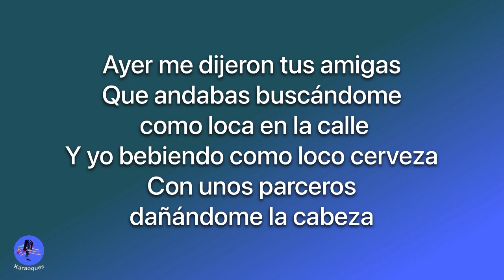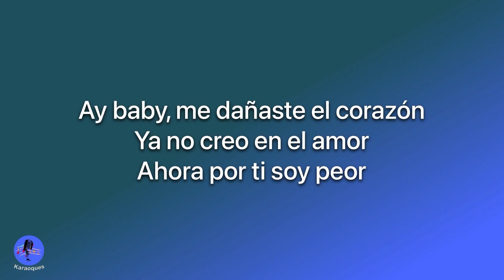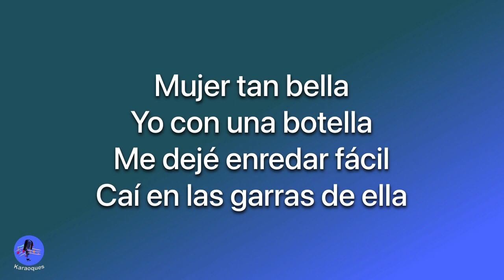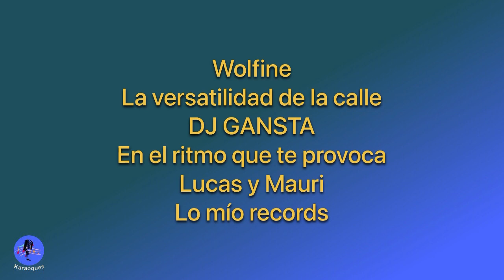Wolfine - Bella (karaoke version)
Ayer me dijeron tus amigas
Que andabas buscándome como loca en la calle
Y yo bebiendo como loco cerveza
Con unos parceros dañándome la cabeza
Borracho con el corazón malo
Caminando solo
Me la encontré a ella
Mujer tan bella
Yo con una botella
Me dejé enredar fácil
Caí en las garras de ella
Mujer tan bella
Me dijeron que andabas un poco triste
Que te pusiste a beber y con un man por ahí te fuiste
Ay baby, me dañaste el corazón
Ya no creo en el amor
Ahora por ti soy peor
Yo me fui a matar mi despecho
En la lluvia, en la calle sin techo
Pensando con quién te fuiste mujer
Qué te hice yo que no vas a volver
Mujer tan bella
Mujer tan bella
Caminando solo
Mujer tan bella
Mujer tan bella
Wolfine
La versatilidad de la calle
DJ GANSTA
En el ritmo que te provoca
Lucas y Mauri